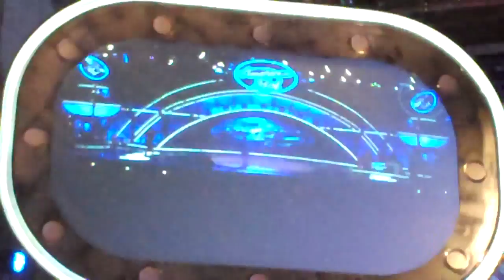American Idol Experience Finale- Kenny Howell .mp4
Singing Just Once in the finals on July 4th, 2010 at Disney's American Idol Experience!!  It was a great experience.  Made it to the finals and won the "Golden Ticket."  If you haven't been to Disney World and seen this experience, you need to go.  Thanks Disney!!!